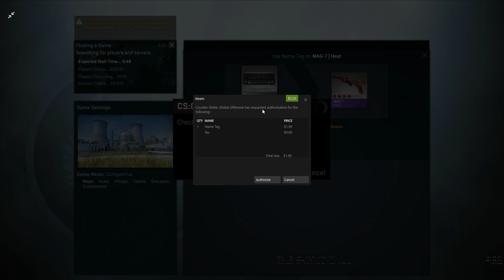Getting out of Silver: MLG 7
This video and possible series entails my adventures on attempting to escape silver on Counter Strike: Global Offensive. If you enjoyed this video be sure to "like" it and let me know down in the comments if you want the series to continue!

I play an unhealthy amount of different games and like to make videos of it. I also stream 4-6 days a week with games ranging from CS:GO to Overwatch to H1Z1!

PC Specs
CPU- Intel Core i5-6600K 3.5GHz Quad-Core
RAM- Corsair Vengeance 16 GB
MB- Gigabyte GA-Z170-HD3 DDR4

Peripherals
Monitors- Lenovo - 21.5" IPS LED HD